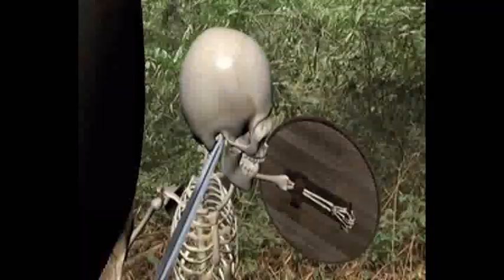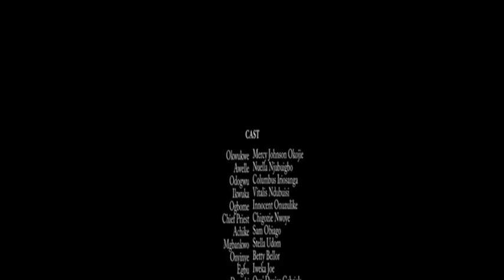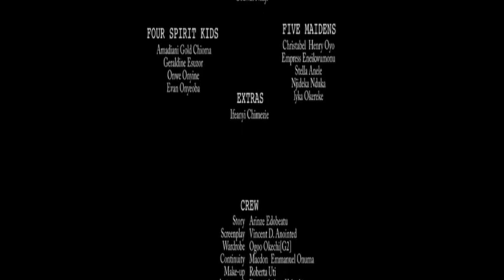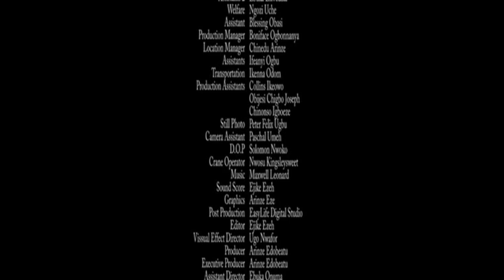Maidens Chosen To Save Our Kingdom _Full Movie/No Parts - Nigerian Nollywood Epic/Rural Movie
Other Related Movie